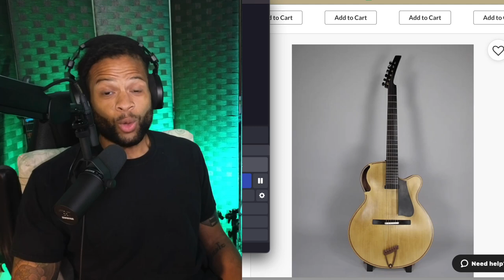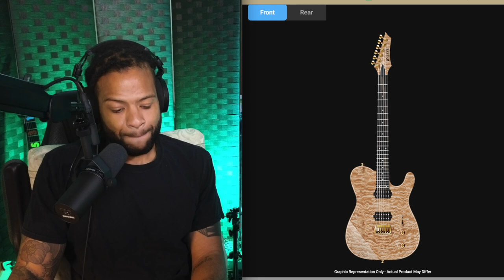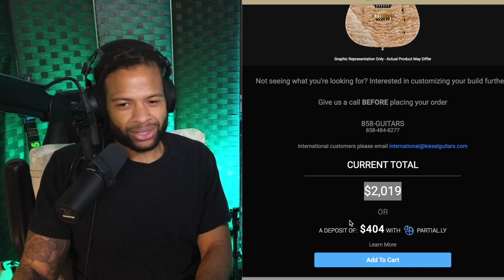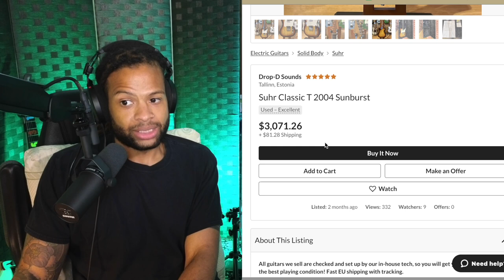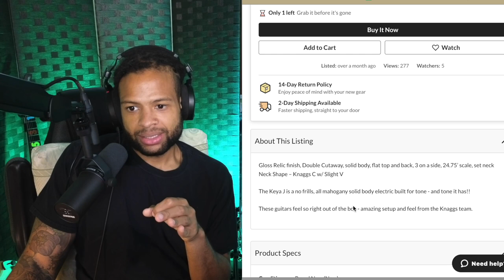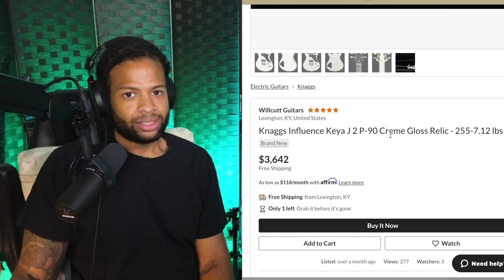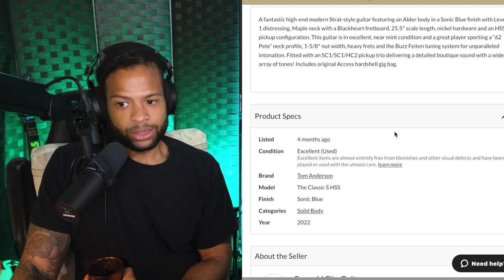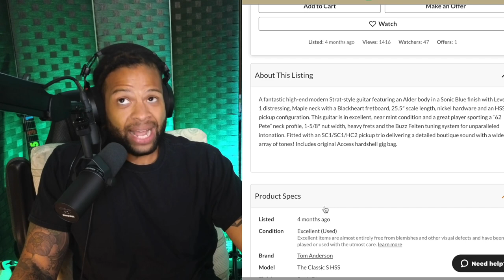Are New Vintage-Style Guitars OVER Priced? (Guitar Craft & Other Stuff Podcast Episode 7)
It would also help me a ton if you could give the podcast a rating and comment on Apple if you do enjoy it!

I’m Dr. Andre Fludd, the cool professor you never had (but always wanted?). I help average guitarists solve their biggest problems by using a systematic yet simple approach to music.

0:00 Intro
4:06 We Aren't Talking About These
10:45 Solid Body Price Factors
16:00 My Standard
20:50 Examples of Special Guitars
25:08 HELP ME!